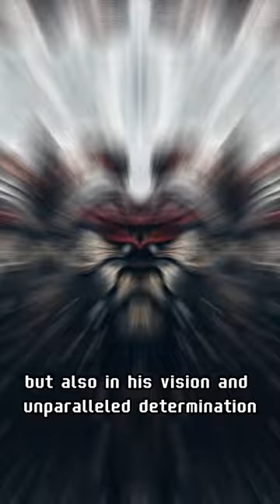Julius Caesar: Life, Conquests, and Legacy | Roman Empire's Greatest Leader Explained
Explore the life and achievements of Julius Caesar, the Roman Empire's most iconic leader. Dive deep into his military conquests, political reforms, and the legacy that shaped the course of history. From his strategic brilliance in Gaul to the tragic assassination that marked a turning point in Rome, uncover the story of Caesar. 🔍 JuliusCaesar RomanEmpire HistoryExplained"

"Thank you for journeying through time with AI HistoryHub, where the past meets the future. Our mission is to provide a unique perspective on world history, blending traditional narratives with the power of artificial intelligence. History is not just a series of dates and events; it's a rich tapestry of stories, cultures, triumphs, and lessons. At AI HistoryHub, we strive to bring these stories to life in a way that's both engaging and enlightening.

The world's history is vast and varied, spanning thousands of years and countless civilizations. From the ancient pyramids of Egypt to the Renaissance art of Italy, from the Great Wall of China to the American Revolution, every corner of the globe has its tales to tell. Our goal is to make these tales accessible and relatable to everyone, regardless of age or background. By leveraging the capabilities of AI, we can delve deeper into historical events, offering insights and interpretations that might have been overlooked in traditional history lessons.

But why combine AI with history? Artificial intelligence allows us to process vast amounts of information quickly, drawing connections and conclusions that might take humans much longer to realize. This means we can offer a more comprehensive view of historical events, considering multiple perspectives and sources. Moreover, AI helps in visualizing historical scenarios, recreating lost worlds, and even predicting future historical trends based on past patterns.

We believe that understanding our past is crucial for shaping our future. The lessons of history can guide us, helping us avoid past mistakes and build a brighter, more informed future. Whether you're a student looking to supplement your studies, a history enthusiast keen to dive deeper, or just someone curious about the world's past, AI HistoryHub is here to guide you.

We're always looking to improve and expand our content. Your feedback is invaluable to us. By doing so, you're not only supporting our channel but also promoting the importance of history in today's fast-paced world.

Remember, history is not just about looking back; it's about understanding our present and anticipating our future. Join us on this exciting journey through time, and let's discover the stories that have shaped our world.

Stay curious, stay informed, and as always, keep exploring with AI HistoryHub."